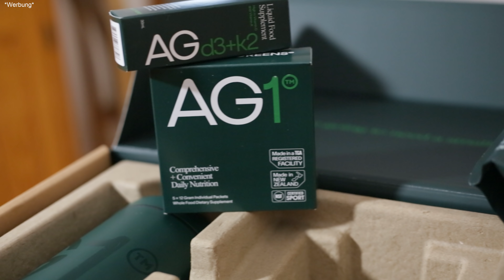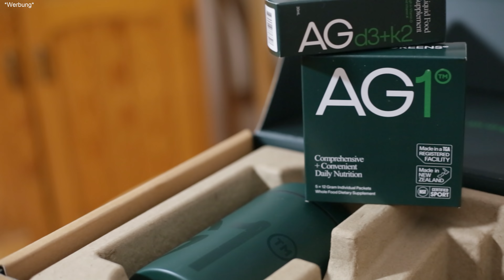Bikepark Boppard 2022 | 9 Meter Jump😧 | Mega Speed-Jumpline | Wann ist für mich die Grenze erreicht?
Der Bikepark Boppard ist von mir 30Minuten entfernt und dennoch bin ich so gut wie nie dort. Das hat wohl damit zu tun, da in diesem Park ortsansässige  Mountainbikeprofis trainieren und demnach auch fette Sache dort gebaut wurden. Ich kennen den Park noch von damals und habe echt Respekt.
Ich hatte aber wieder meinen Vorfahrer 😂 Popi dabei...und wie immer gab es mit Ihm mehr Aktion und mehr Erfolgserlebnisse als vorher erwartet.

►Meine Ausrüstung
*GoPro Set, diverse Halter & Klebepads
*Shure SM7B Voice Mikrofon
*MTB Schuhe
*TSG Knieschoner
*TSG MTB Shorts
*Canon 5D Mark III
*Canon Teleobjektiv 70-200mm f2.8
*Canon Objektiv 16-35mm f2.8
*Sigma Festbrennweite 85mm f1.4
*Rode Kamera Mikrofon

▶Hi, cool das du zu mir auf den Kanal gefunden hast.Ich bin noch nicht all zu lange am Biken, habe aber dennoch tierisch Bock darauf dich auf meine kleinen Biketrips mit zu nehmen.Egal ob Flowlines, Downhill, naturbelassene Hometrails oder anspruchsvolle Bikeparks.Ich versuche alles mit zu nehmen was ich kann um mich somit Stück für Stück zu steigern.Ich hoffe, dass dir meine Videos gefallen und freue mich über jeden Daumen, Kommentar oder Abo!Ich wünsche dir viel Spaß beim Biken.Wir sehen uns auf den Trails!